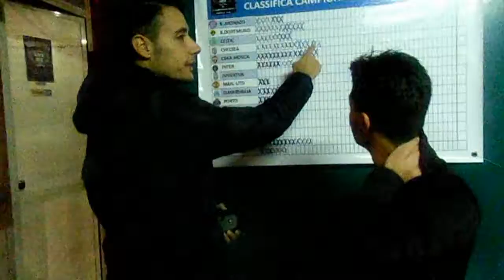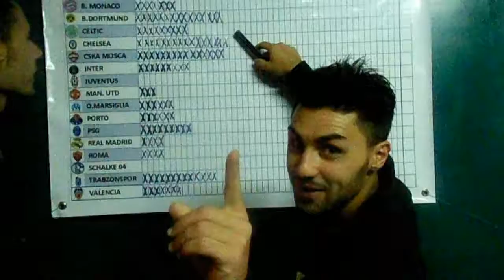ANCHE IL CAPITANO DEL BORUSSIA RISPONDE ALLE PROVOCAZIONI DI MAZZEO!!!